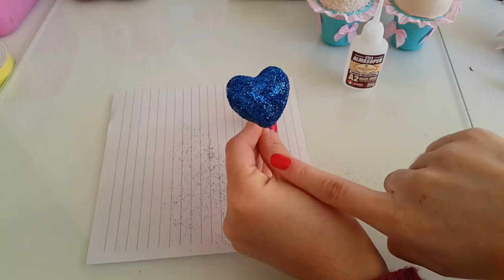TEXTURAS PARA DOCES FAKES QUE PARECEM DE VERDADE!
Doces cenográficos ou doces fakes, nunca saem de moda e dão água na boca!
Neste vídeo vou te ensinar a fazer várias texturas e caldas para você enriquecer ainda mais seu trabalho em biscuit ou EVA.